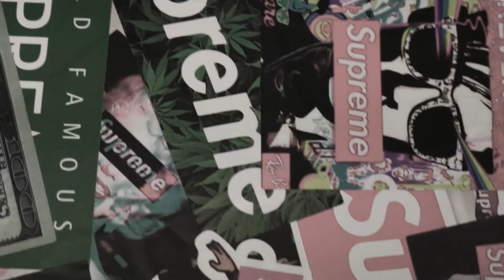WHAT YOU MADE ME INTO [Official Music Video]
My FMP